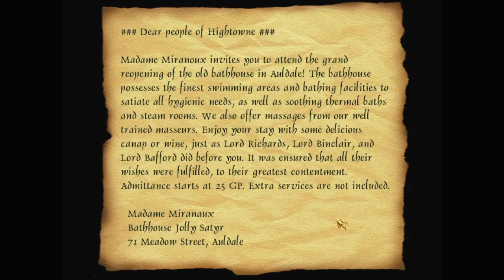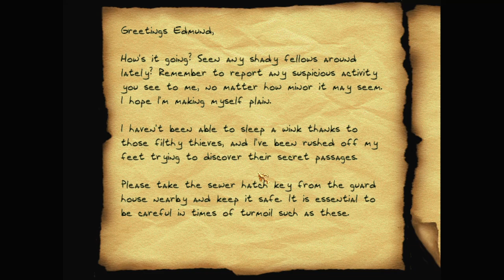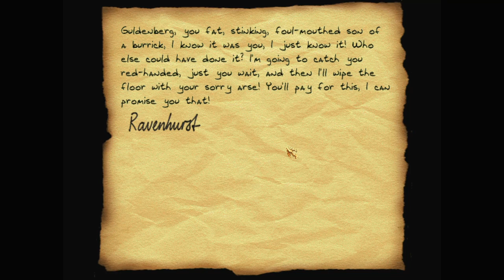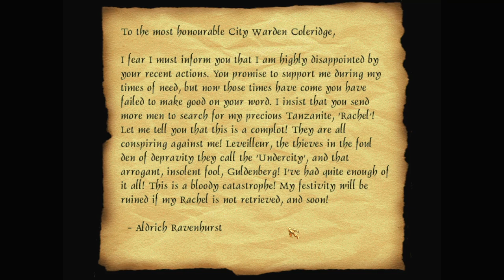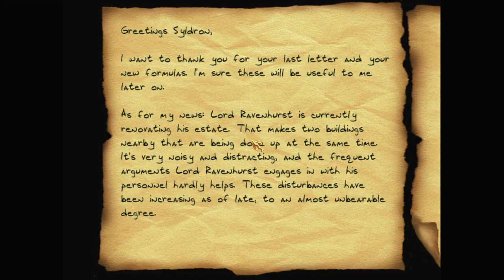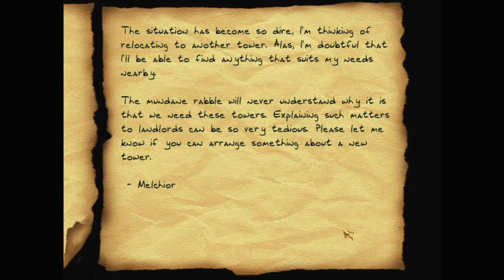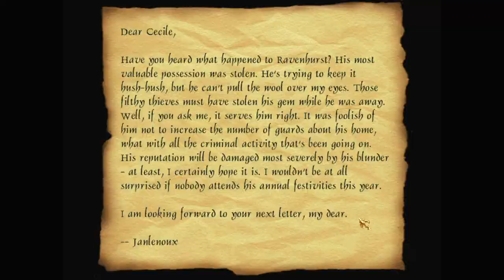Let's play Thief fan missions: Whispers Below the Cobblestone, episode 1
Whispers Below the Cobblestone is a Thief Gold fan mission by Korthak. Find more details and the download at TTLG